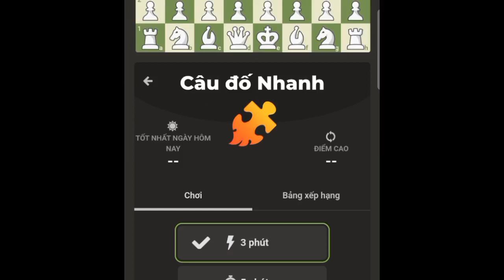I solved 34 puzzle in 3 minutes / Chess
• About me:
Hi, My name is CD. I am just a normal person like to playing all game and my goal is try to destroy every single genres game in the world

• About Team Cats:
Team Cats are fun developer game and calculator difficulty all games

• ID: 28

• Game: Chess

• Developer: Chess com

• Own Rate: Puzzle Steak(34) - 3m

• Difficulty: 43

• Level: 45.5

• Achievement: x

• My device: Galaxy A31

• Listplay: Single Video